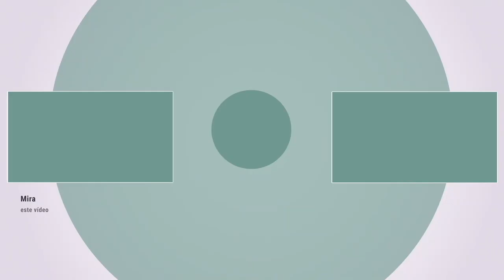De la papa al ají - Barra alta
31/3/2023. En este episodio de "De la papa al ají" el chef del restaurante Barra Alta, Daniel Roca, habla de las cualidades del bogavante y de las vieiras canadienses y prepara para nosotros cuatro platos: tartar de bogavante y vieira sobre tortita de maíz crujiente y guacamole, tortilla vaga de bogavante, suquet de bogavante con trompetas de la muerte y parmentier ligeramente trufada y alcachofa con vieiras y salsa de azafrán.

En el ciclo audiovisual "De la papa al ají" hacemos un viaje por la gastronomía y los productos típicos de América. Se trata de una cocina de ida y vuelta que ha viajado de España a América y ha vuelto repleta de influencias. Visitamos a restaurantes y chefs de distintos países para conocer más sobre los alimentos típicos de esta gastronomía y para descubrir las historias de cocineros talentosos que están triunfando en España con sus propuestas. Este vídeo fue elaborado con la colaboración de la Embajada de Canadá en España.